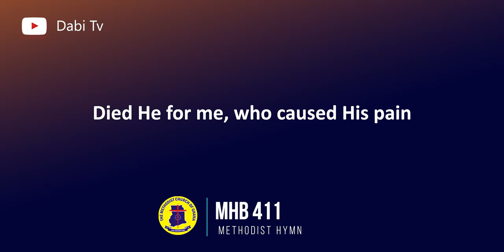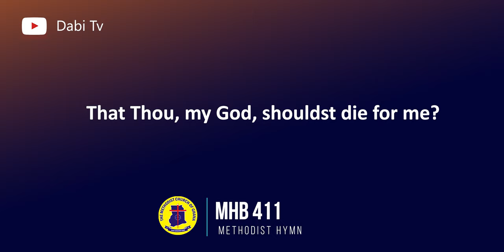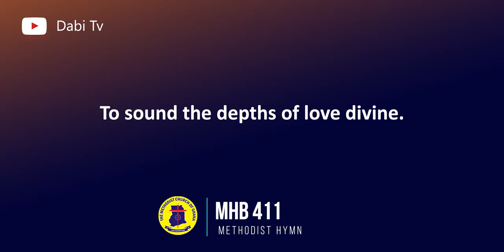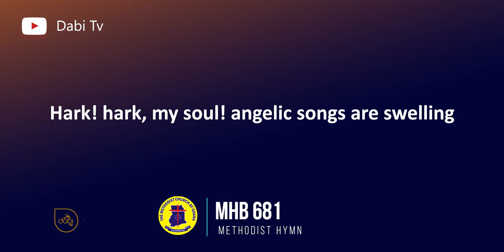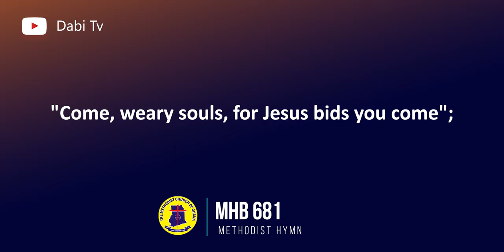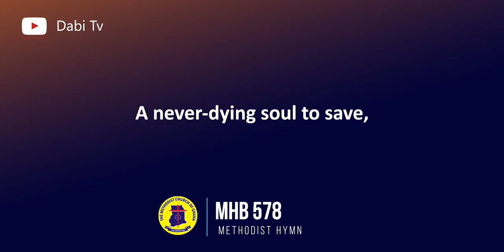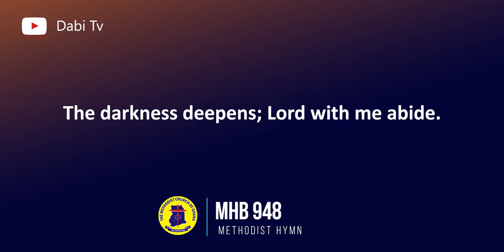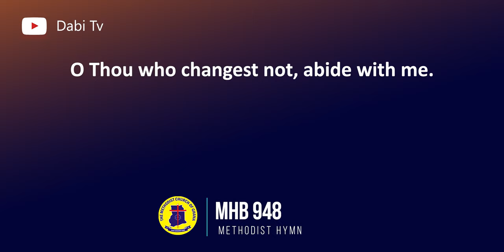METHODIST HYMNS INSTRUMENTAL - MHB 371, 681, 578 & 948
Dabi Tv. Projecting Christ
Follow us on other social media platforms  @Dabi Tv